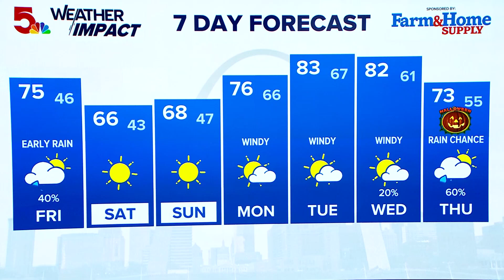Sammy's Stars: Oct. 25, 2024